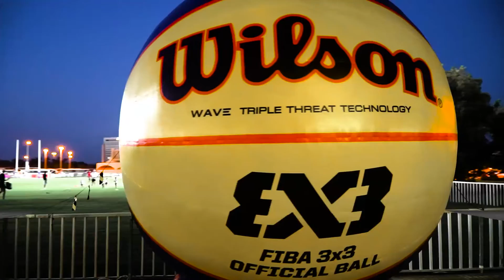2016 FIBA 3x3 World Tour Abu Dhabi Final - Recap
Team Ljubljana (SLO) won the 2016 FIBA 3x3 World Tour Final after defeating Hamamatsu (JPN) (21-12) in the title game in Abu Dhabi on 27-28 October. It was for the second year in a row that the UAE capital city hosted the final with the support of the Abu Dhabi Sports Council.

Abu Dhabi Final represented two days full of basketball and fun, with multiple contests for spectators, a dedicated fan’s zone and the special appearance of the popular Smart Gilas players from Philippines. More than 4000 giveaways were distributed to the fans during both days, while the raffles and contests gave the chance to the fans to win iPhones and iPads.

The event was broadcasted live worldwide, while Olympic Channel had daily news reports and dedicated features from the event.

Dunking Devils flew over the arena, twisting and turning, in one amazing acrobat dunking show, while the cheer dance competition and Dracula’s Girls, entertained the spectators during game breaks.
Almost 10.000 people were part of the event, in total for both days, watching the games were having fun in the 3x3 village, with more than 3000 packing the arena for the title game.